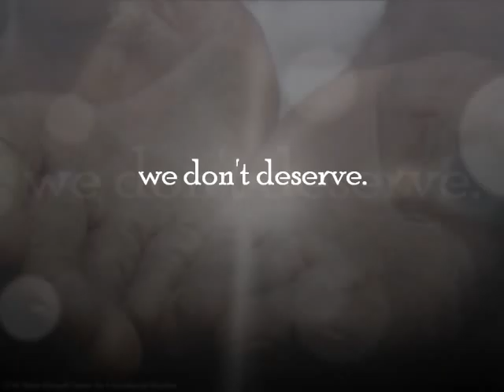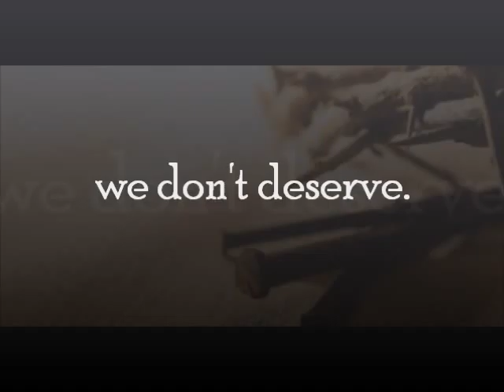Way of the Cross Promo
A one-act, audience-interactive, outdoor play, depicting the stations of the cross. Performances are at 6:30 pm, April 3 & 4, 2015 at the Lawrenceville UMC Campground (700 Braselton Hwy). Price of admission is a can of food (preferably canned meat with 9 grams of protein per serving) to be donated to the local co-op ministry.